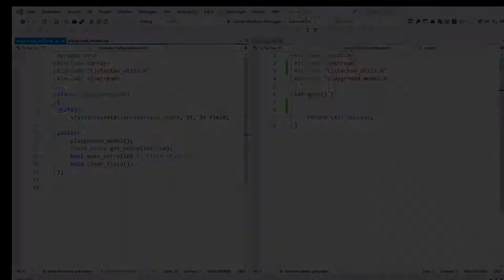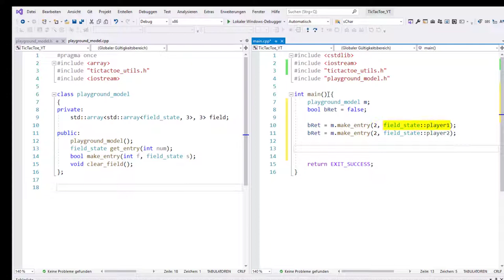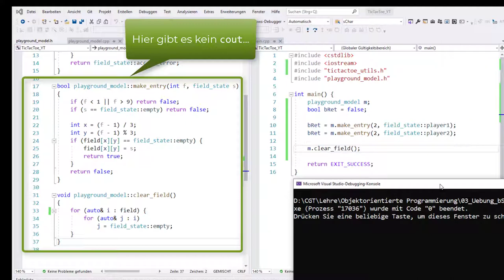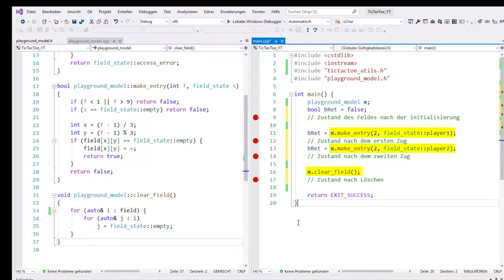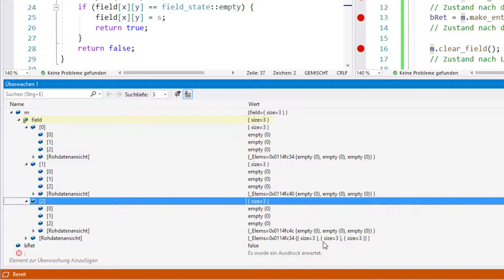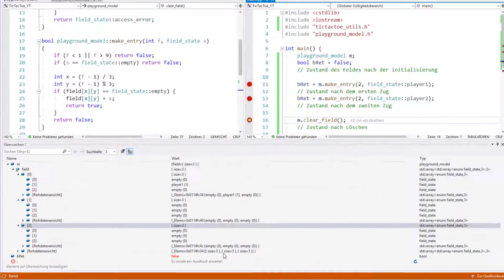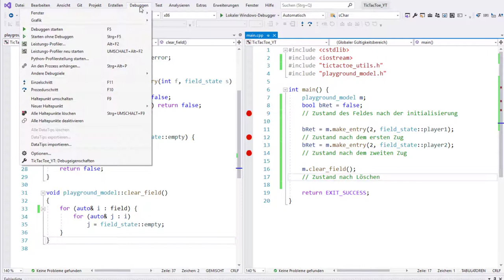OOP in C++ #12: Das Fallbeispiel TicTacToe (Teil 4: Klassen instanziieren)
Hier zeige ich euch am Beispiel des Spiels TicTacToe wie ihr Objekte eurer selbst geschriebenen Klassen instanziiert und die Methoden der Klasse auf diese Objekte anwendet. Das Ganze mache ich am Beispiel einer Klasse die selber keine Konsolenausgaben erzeugt. Um dennoch erkennen zu können, ob die Klasse korrekt arbeitet, führe ich den Debugger als ein wichtiges Tool der Softwareentwicklung ein und erkläre euch, wie man den Debugger verwendet.

▬ Inhalte ▬▬▬▬▬▬▬▬▬▬▬▬▬▬▬
00:00 - Intro
00:40 - Ein neues Objekt erzeugen
01:21 - Methoden anwenden
02:11 - Ein Programm ohne Ausgaben...
03:00 - Das Programms im Debug-Modus starten
05:49 - Haltepunkte verwalten
06:44 - Zusammenfassung und Ausblick auf das nächste Video